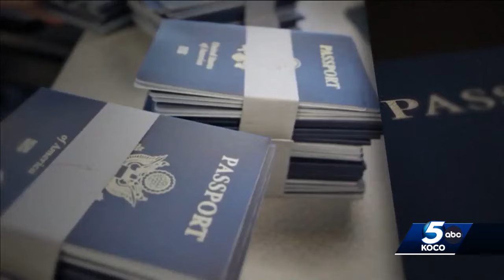Members of Oklahoma's Congressional delegation weigh in on possible government shutdown